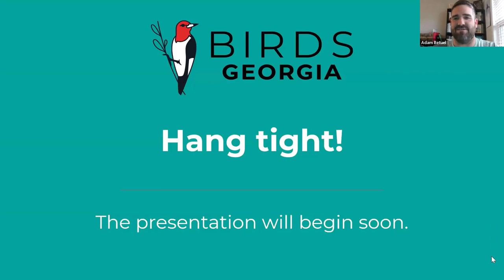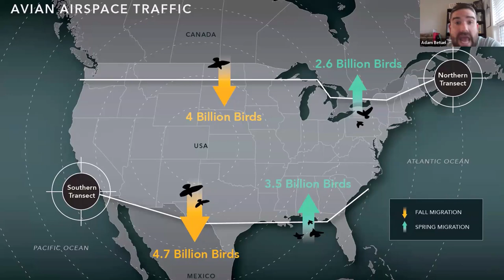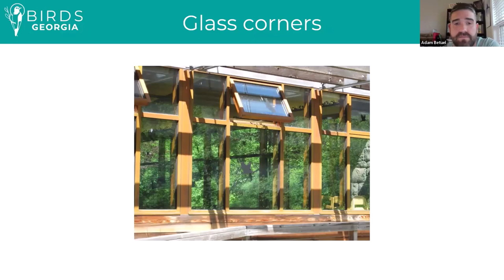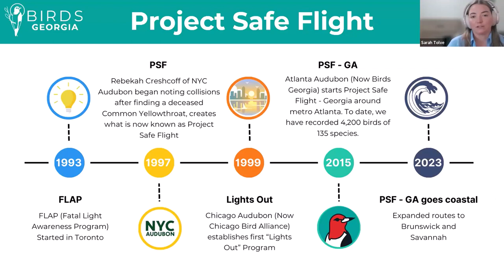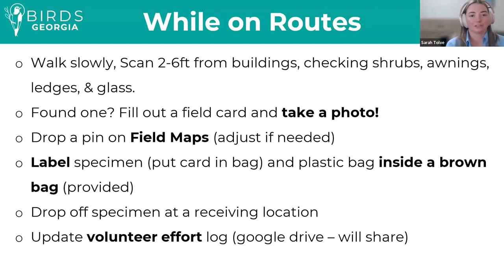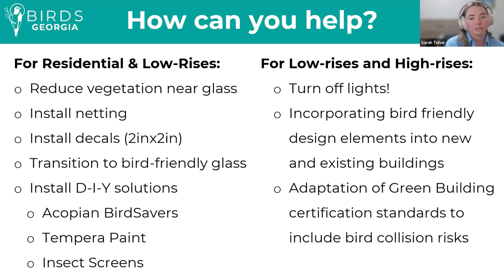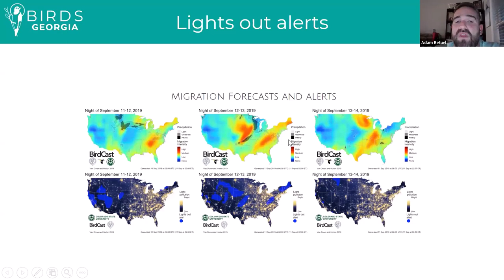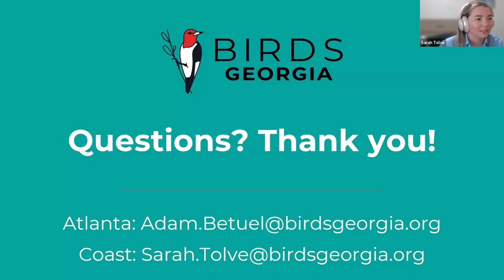Project Safe Flight Georgia Spring 2024 Update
Learn more about bird-building collisions and what causes them, and learn ways we can make our homes and cities safer. Sarah Tolve, Bird Georgia's coastal conservation coordinator, will provide an overview of Birds Georgia's Project Safe Flight program and share how volunteers can get involved. Learn how monitoring efforts are conducted on the ground, how to report sightings, what is being done with this data, and what we’ve learned (and how the program has grown) since Project Safe Flight Launched in 2015. There will also be time at the end for a Q&A session for any new and existing volunteers to ask questions.